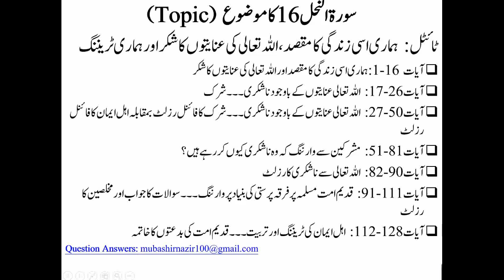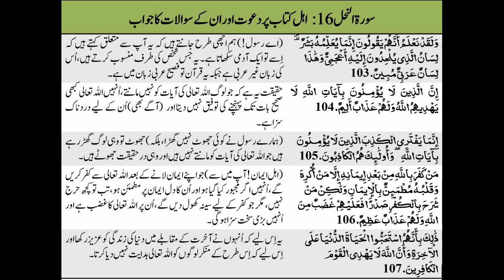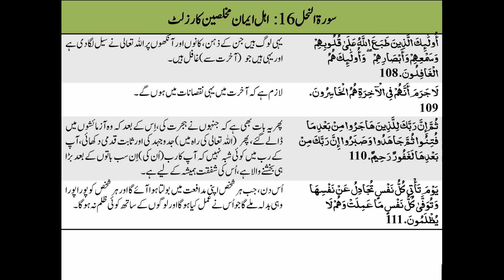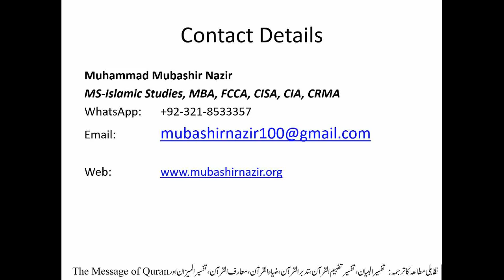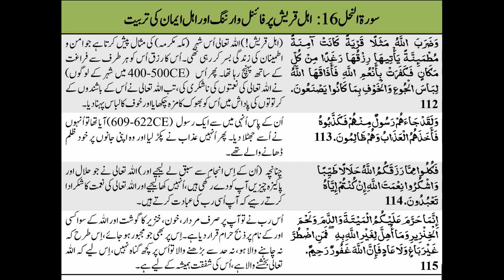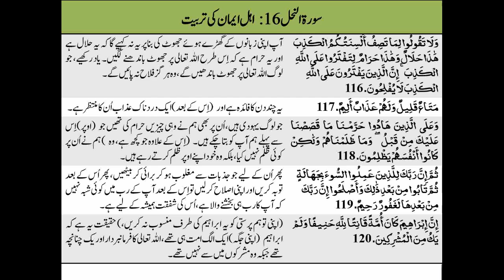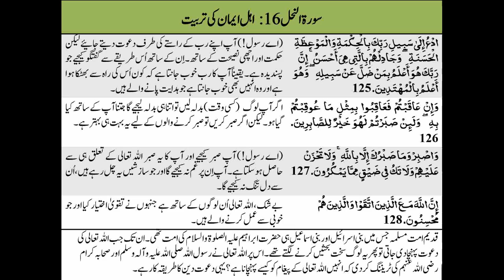QS162 - An Nahl (Surah 16) Personality Development - Error of Our Mistakes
Old Lectures
Al-Baqarah 2
59. Al Hashr
95. Al Teen & 96 Alaq
105. Al Feel / 106. Al Quraish / 107. Al Ma’oon / 108. Al Kausar